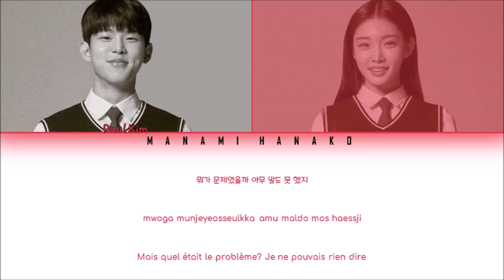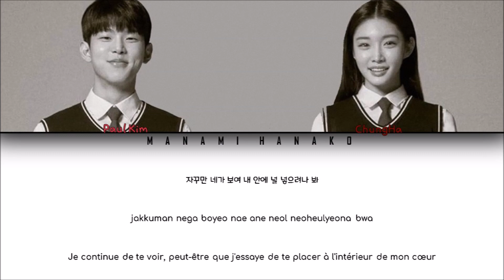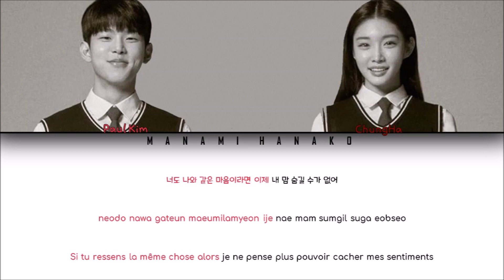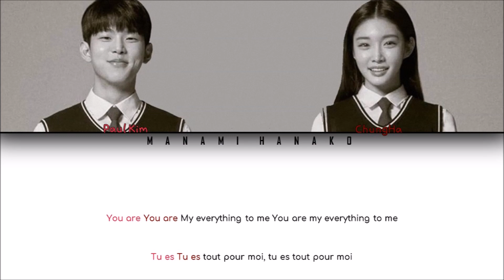{VOSTFR/HAN/ROM} Paul Kim (폴킴) - 'LOVESHIP' (ft. ChungHa (청하)(Color Coded Lyrics Français/Rom/Han가사)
All Rights Administered by Loen x MNH Entertainment

• Artist: Paul Kim (폴킴) ft. ChungHa (청하)
• Song: 'LOVESHIP'
• Album: 'LOVESHIP'
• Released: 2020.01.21